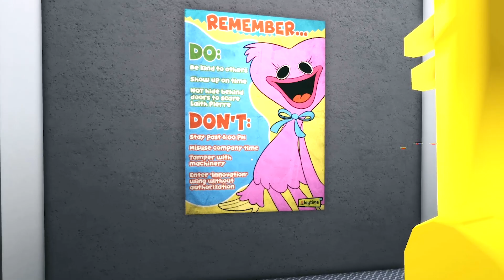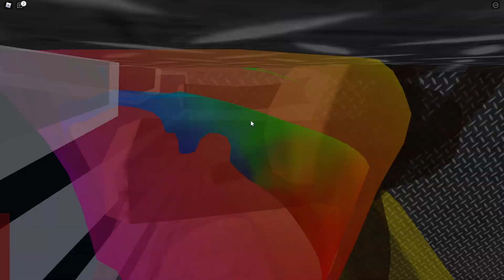AKU BERHASIL NAMATIN GAME POPPY HUGGY WUGGY DI ROBLOX!!!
VIDEO SEBELUMNYA:
JADI JAKE LARI DARI PENJAGA GENDUT SUBWAYSURF PAKAI JETPACK DI ROBLOX SERU!!!